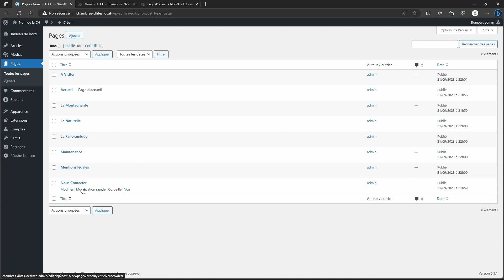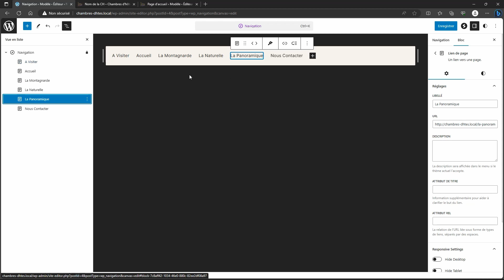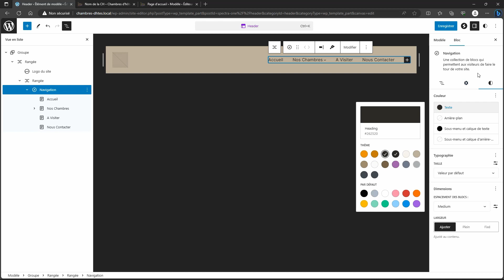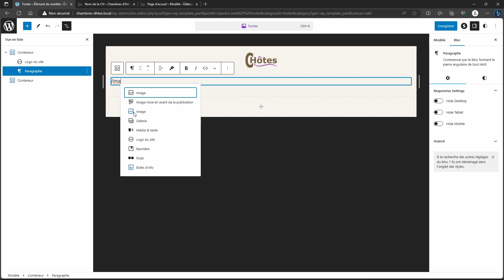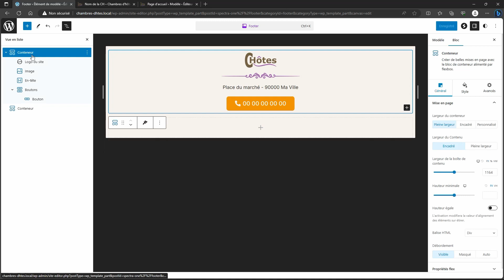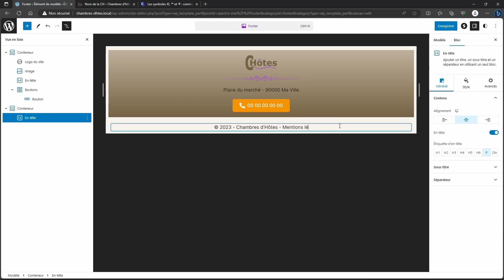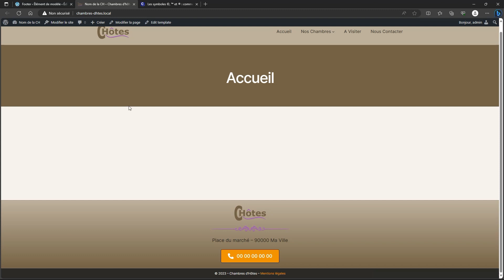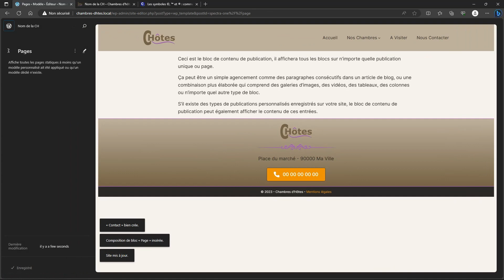Chambres d'Hôtes : Wordpress FSE #1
• Préparations du Site
• Univers Wordpress FSE

00:00 Introduction
00:07 Paramétrage
02:01 Editeur Menu
03:54 Editeur les Styles
04:44 Editeur  En-Tête
06:10 Editeur le Pied de Page
15:14 Editeur Modèle de Pages
17:44 Conclusion

Code Couleur :
Primary    :        EA9000
Second     :       C37800
Heading    :       262520
Body       :          262520
Background :   F6F2EC
Tertiary   :         BBAE9A
Quaternary :     9B896A
Surface    :        FAFAFA
Foreground :    705E40
Outline    :         9C5BA9